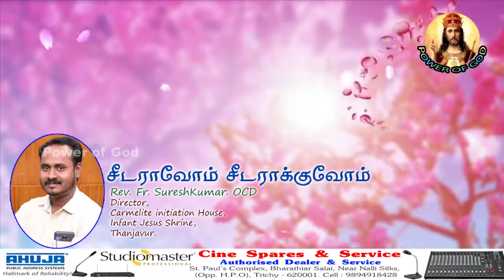பரிவு கொண்டு அன்பொழுகுங்கள்